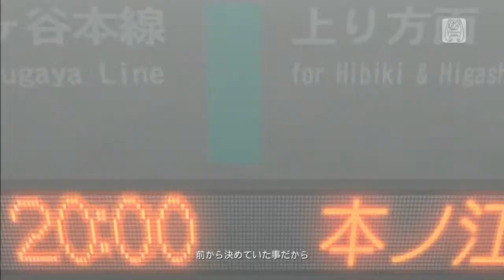When First Love Ends Sakine Meiko Original